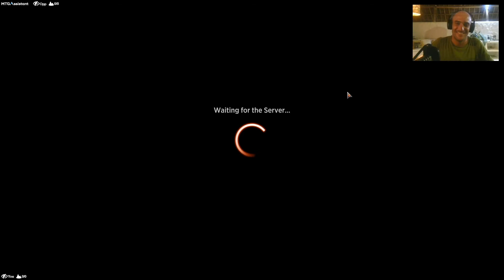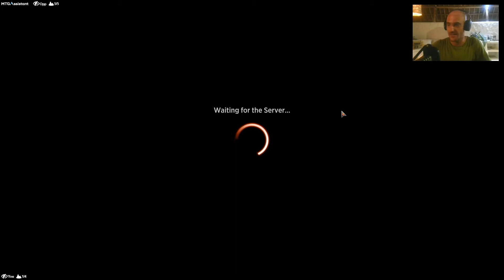MTGA - BrewLab - Mono Black Aggro ⚫⚫⚫ (Standard)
Had a bit of an eureka moment after how well Bankbuster performed in yesterday's mono white aggro brew! I slotted it into a mono black aggro brew I'd been working on and it just started to work like a charm! Beating @Theasianavenger 's Esper Control pile in spectacular fashion! GGss brother 😎🖖❤️

00:00 ♩♫"What is Going Oonn?!"♫♩
00:55 Deck Tech
09:50 Gameplay Footage
24:28 @Theasianavenger Match 😎
38:00 Defeat & Final Thoughts + Sideboard Guide

Deck
4 Blade of the Oni
2 Sorin the Mirthless
4 Life of Toshiro Umezawa
4 Nighthawk Scavenger
4 Bloodchief's Thirst
2 Hive of the Eye Tyrant
2 Agadeem's Awakening
4 Infernal Grasp
2 Takenuma, Abandoned Mire
2 Bloodvial Purveyor
4 Biting-Palm Ninja
4 Reckoner Bankbuster
4 Okiba Reckoner Raid
18 Swamp

Sideboard
3 Soul Transfer
2 Warlock Class
3 Check for Traps
2 Surgehacker Mech
2 The Meathook Massacre
1 Henrika Domnathi
2 Westgate Regent